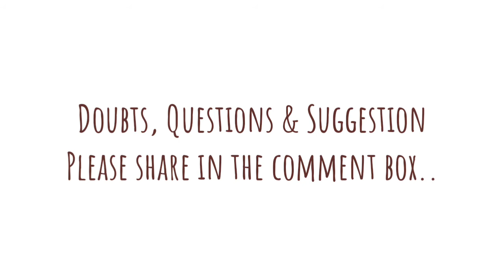Homemade Cocoa Powder Without Cocoa Beans | How To Make Cocoa Powder At Home | Only Bakes